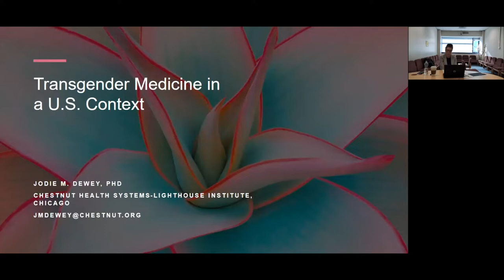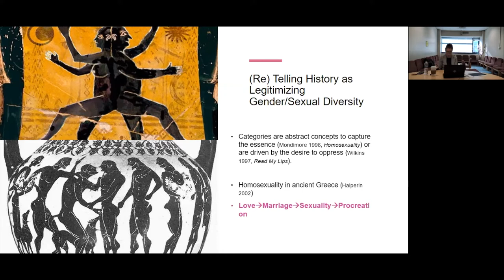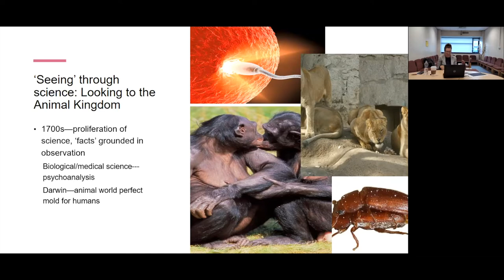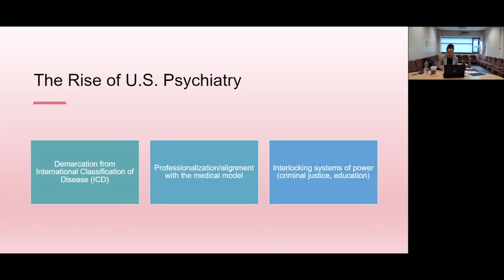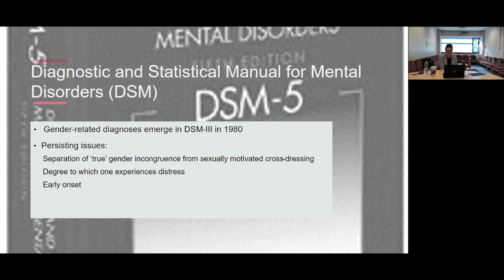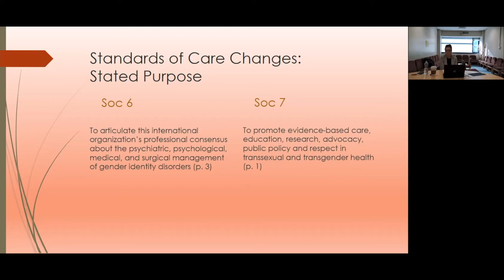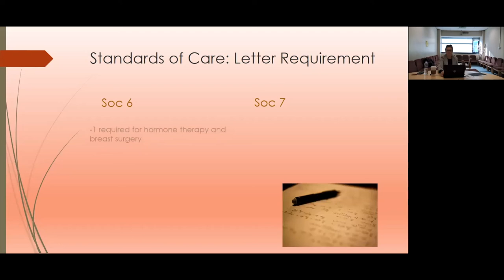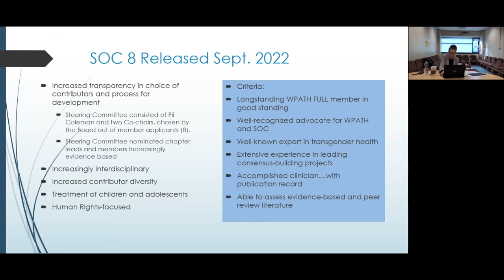Transgender Medicine in a U.S. Context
Charting the historical development of transgender medicine provides a window into our anxiety about gender and the power we give medicine to shape our lives. This presentation will explore various logic systems and how they interlock within institutional practices. By investigating how our logic around transgender medicine has developed, we can see the points in which change is possible. By deconstructing these moments, we can give voice to trans people and refashion how we theorize, research, and practice health care in ways that confer humanness and autonomy.